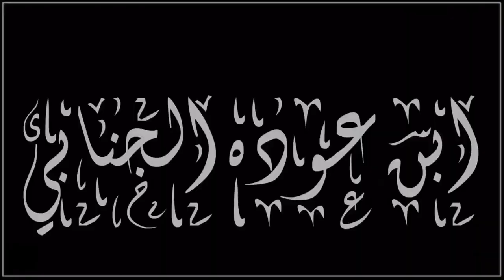استقبل الشيخ كامل طه المدب الجنابي ابناء العشيرة في اليوم الاول من عيد الاضحى المبارك 2021/7/20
بعض اللقطات لتوافد رموز ووجهاء وابناء العشيرة في اليوم الاول من عيد الاضحى المبارك  الموافق 20/7/2021 الى بيتهم الكبير  مضيفهم العام  لتبادل التهاني والتبريكات بمناسبة حلول عيد الاضحى المبارك

بيت الجنابيين